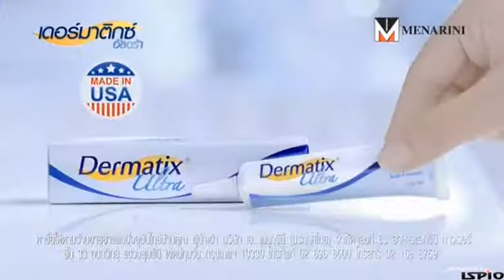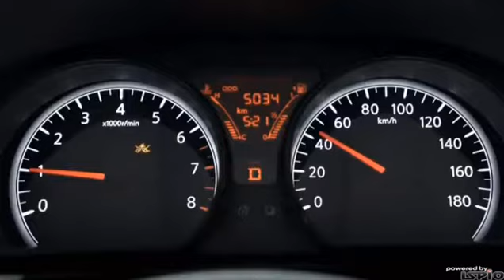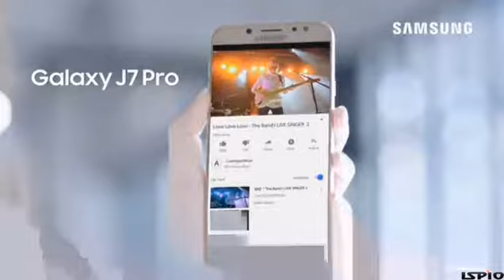โฆษณาไทย 2560 - 587